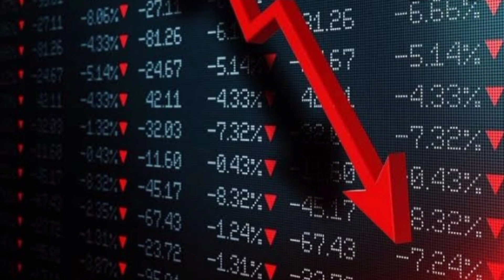Aditya birla capital share- Share latest target- Buy or not?